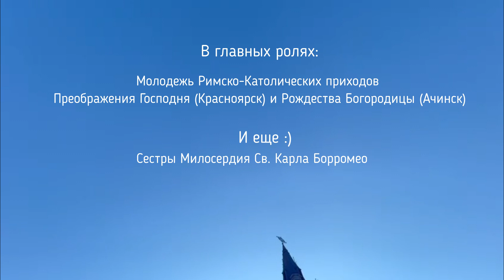История о том, как мы записывали Гимн ВДМ 2023 ("Пусть услышит голос наш весь мир")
Над записью гимна работали:
Сестры Милосердия Св. Карла Борромео,
Молодежь Римско-Католических приходов Преображения Господня (Красноярск) и Рождества Богородицы (Ачинск)
Аранжировка: Дмитрий Креймер